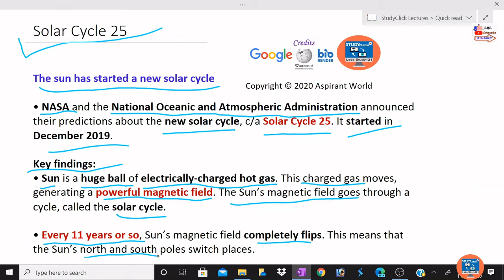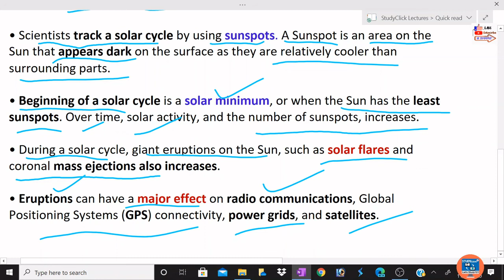Describe Solar Cycle and Its Effects | Solar Cycle 25 What to Expect ? | What is Solar Cycle 25 ?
This video will solve and relate with following queries:
What is Solar Cycle 25 ? I Solar Cycle 25 What to Expect ? | Describe Solar Cycle and Its Effects | What is Solar Minimum ? | What is Solar Maximum ? | Effects of Solar Cycle | Solar Cycle 25 UPSC | The Solar Cycle | How to track the Solar Cycle? | Effects of Solar Cycle on our lives
Space Research
Quick read current affairs
GS GK at a Glance

Channel :
StudyClick India